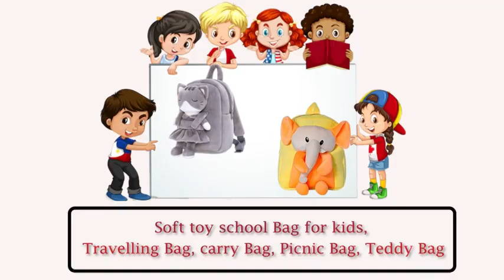Frantic Kids Soft Animal Cartoon Travelling School Bag Soft Review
Frantic Kids Soft Animal Cartoon Travelling School Bag Soft

video owner: amazon